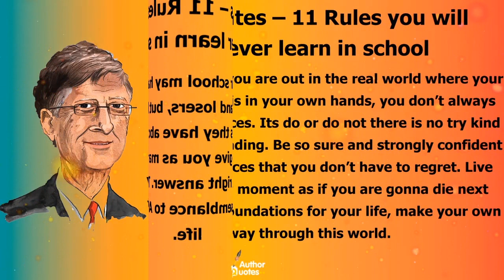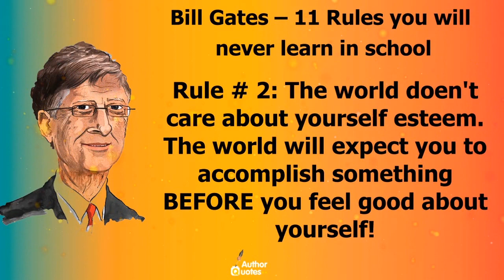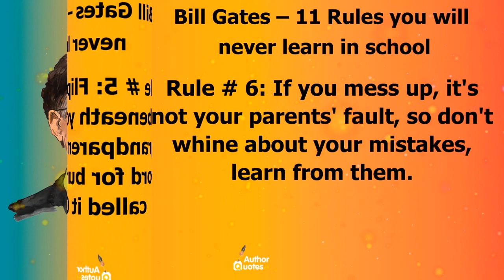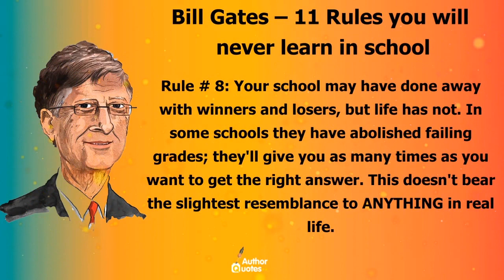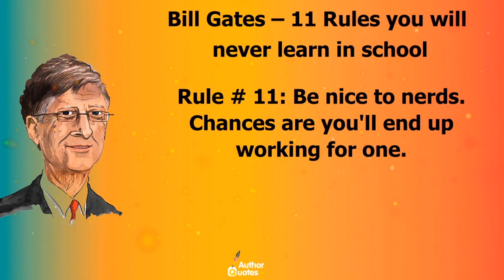Bill Gates 11 Rules you will Never Learn in School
Some say it is a myth, Bill Gates never said it, some say it is true. The reason why this is attributed to Mr. Bill Gates is still a mystery, and frankly, I read various articles on the Internet that point to the rules of Bill Gate, some say it is 10, others say that it's 11 and I received an article mentioning 14 rules. But the main purpose of making this post is to say that said subjects are completely valid and particularly inspiring for the young generation.

▬▬▬▬▬▬▬▬ஜ۩ Watch Our More Videos ۩ஜ▬▬▬▬▬▬

11 Rules you will Never Learn in School,
Rules you will Never Learn in School,